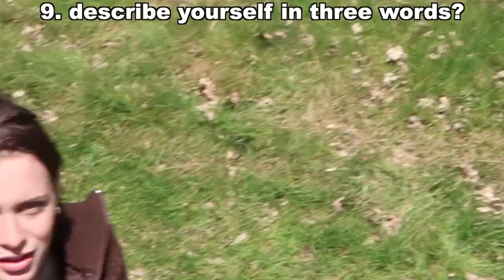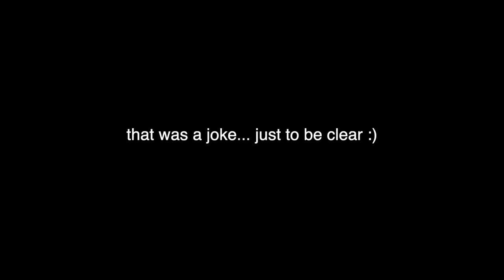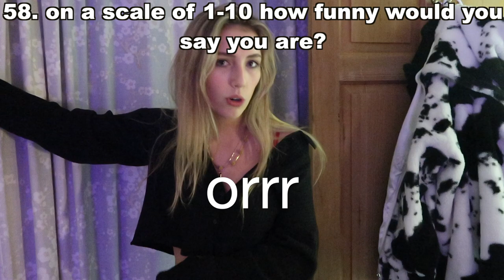73 Questions w/ Tilly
This was such a messy video and I'm so sorry for being so disorganized, but I can promise that I will get better at uploading and the video content will be better xx